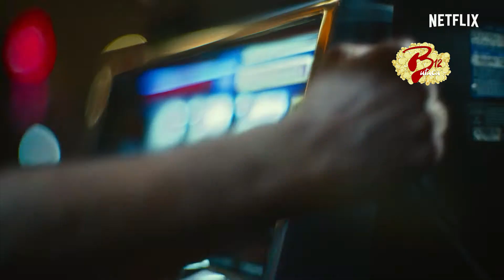EJERCITO DE LOS MUERTOS: TODAS LAS CANCIONES Y ANALISIS